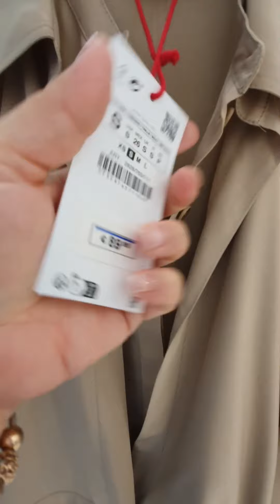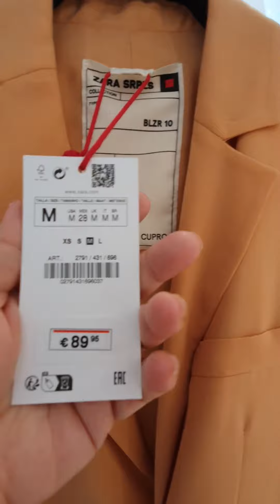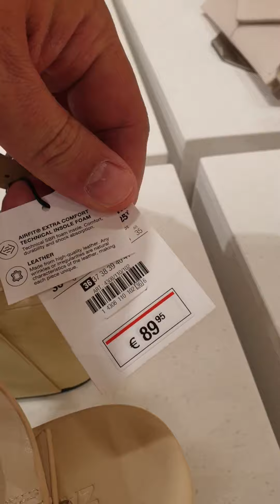Zara SRPLS Women's New Collection 2023 / ZARA SRPLSの新コレクション 2023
Nueva Colección de ZARA SRPLS 2023🥰🥰
ZARA SRPLSの新コレクション 2023もう可愛すぎる！！バルセロナ スペイン 2023🥰🥰